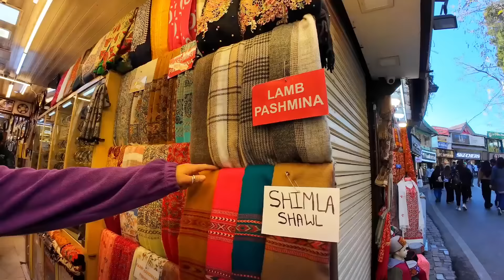Shimla in December | Shimla Snowfall Update | Shimla Himachal Pradesh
Shimla in December | Shimla Snowfall Update | Shimla Himachal Pradesh | Shimla

Shimla
Shimla in winters
Shimla in December
Shimla snowfall news
Tourist attractions in Shimla
Shimla tour plan
Shimla tour vlog
Best places to visit in Shimla
Top place of shimla